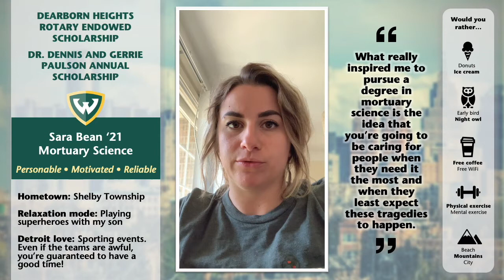Mortuary Science: Dearborn Heights Rotary Endowed Scholarship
Meet the Wayne State University Bachelor of Mortuary Science Program student who received the Dearborn Heights Rotary Endowed Scholarship in 2021.